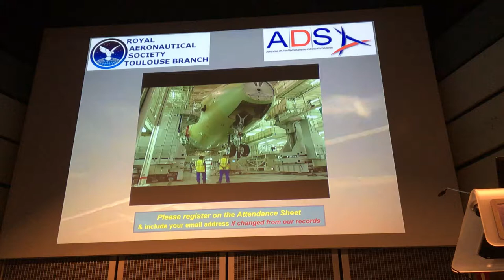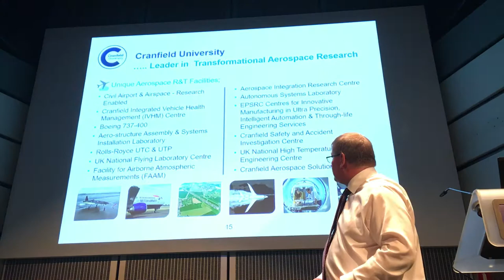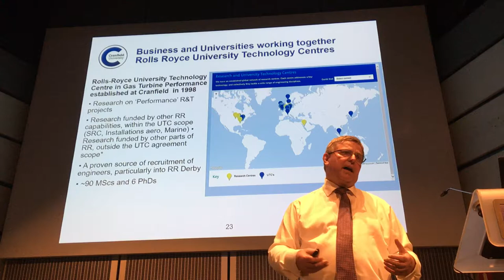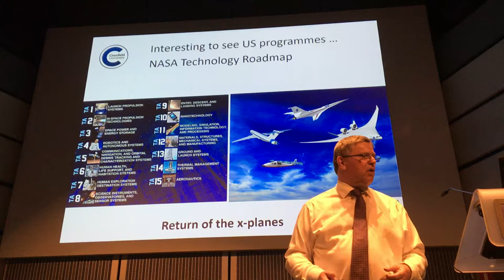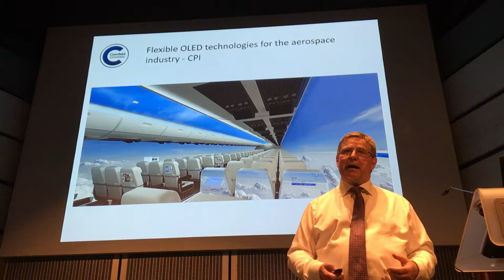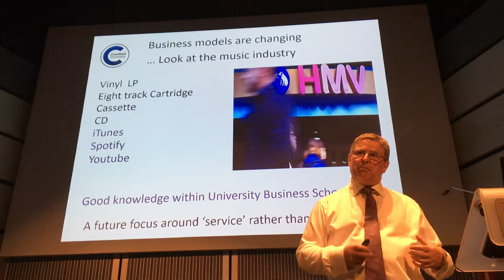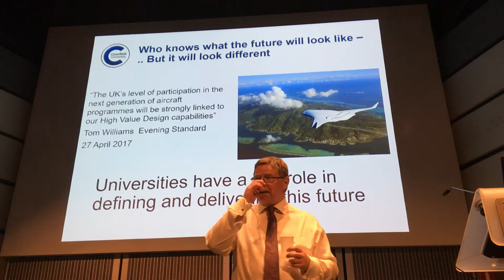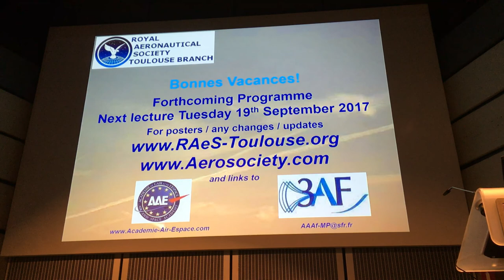RAeS TLS Brnch Lctre 170516 Video Iain Gray Universities and Business 16may17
Lecture  “The Role of Universities in Defining and Delivering a Future Aviation Vision” presented by Professor Iain GRAY, CBE, FRAeS, Director of Aerospace, Cranfield University, at the Royal Aeronautical Society Toulouse Branch on Tuesday 16th May 2017.  This was filmed on an iPhone6S which had to be set up quickly so please excuse the poor screen orientation.